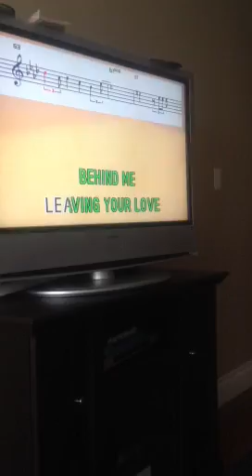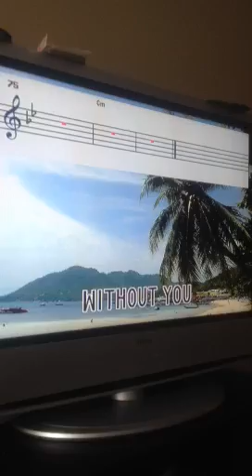5 year old Jared singing I can't smile without you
He is really good!